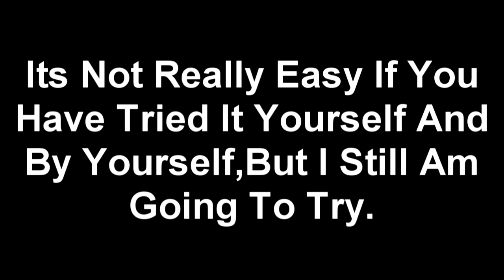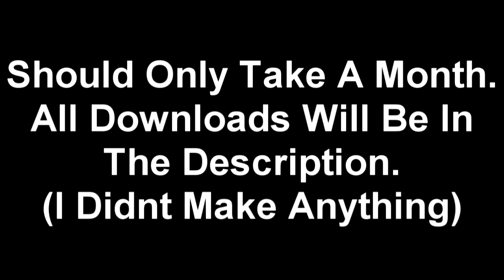Down The Mine (WIP)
Sooooo I Was Bored One Day And Recorded Some Clips, A Month Later I Got Bored And Remembered I Recorded So I Slapped Them Into Vegas Pro 14,Then I Worked On Putting It Nearly Shot By Shot, Anyways Here It Is!

Get Your Sudrian Stock Here Folks, Just 1 Mouse Click And Boom! Your Sent Straight To The Source Of These Beautiful Trains!

I Made The DT LSWR Adams X3